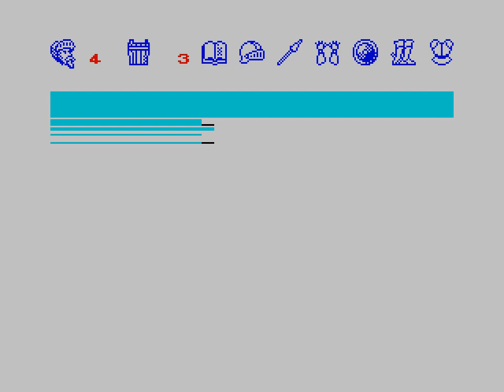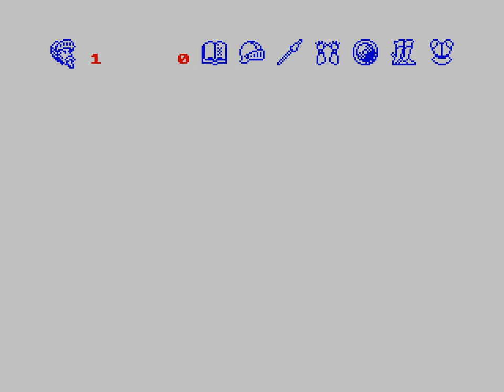Don Quixote 16K Walkthrough (2022) [ZX Spectrum, Zosya Entertainment]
A small free game for all versions of ZX Spectrum released by Zosya Entertainment on 475 annyversary since the birth of the Spanish writer Miguel de Cervantes Saavedra.
The story is based on the famous novel by Miguel de Cervantes.
Created in the style of minimalism, the game nevertheless conveys many of the main plot points of the original work.